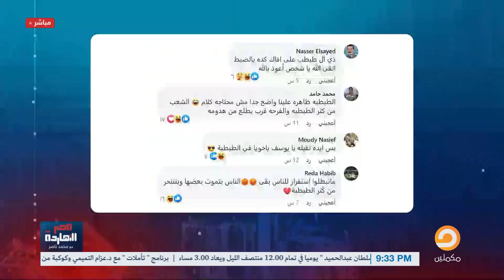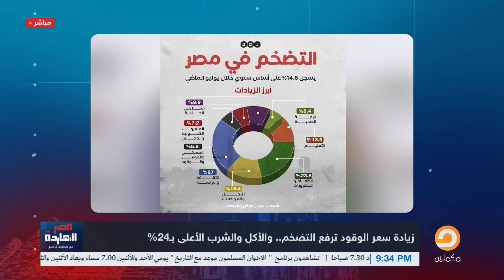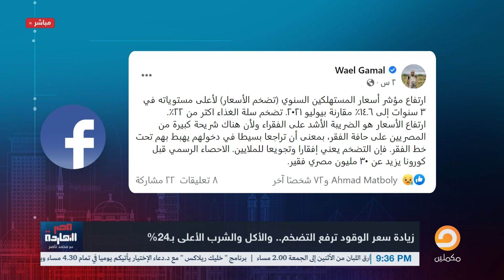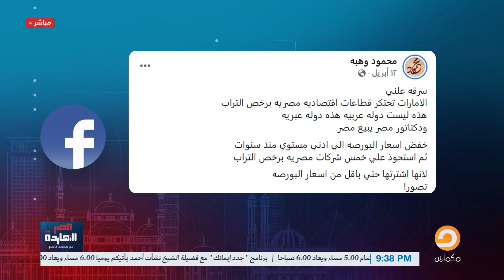ناصر: الغلابة محتاجة اللي يطبطب عليهم عشان كده السيسي عاملهم مفاجأة!